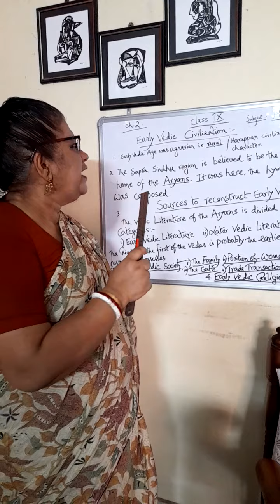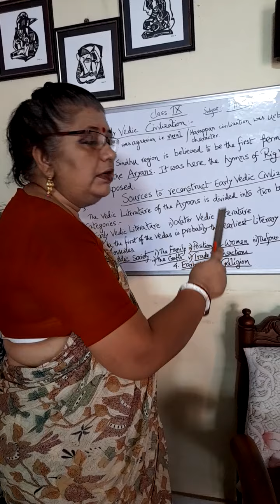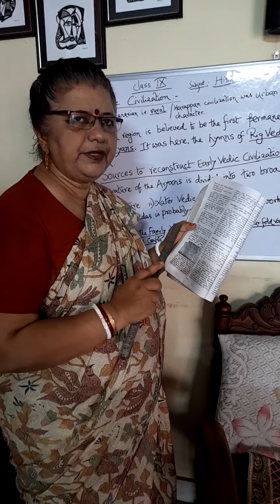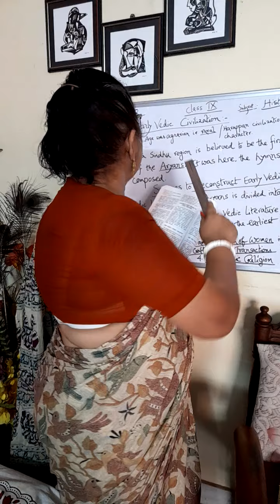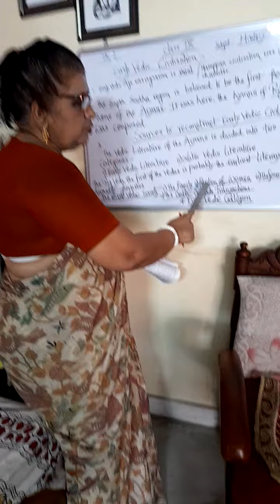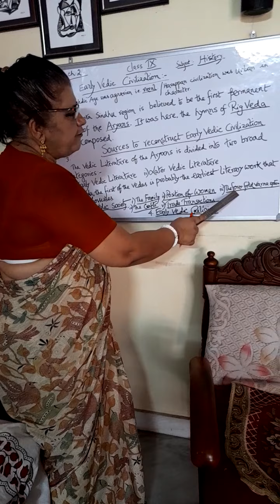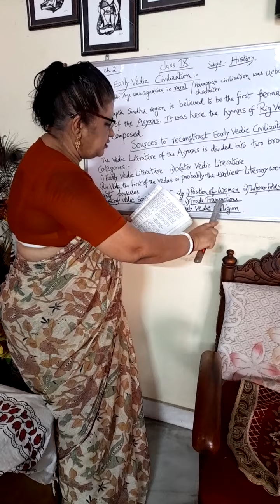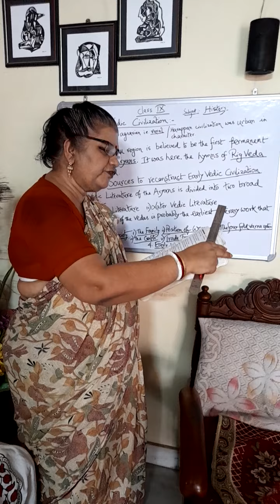7 May 2021